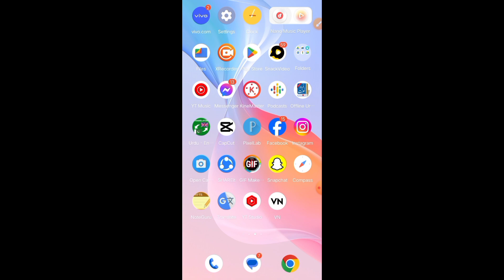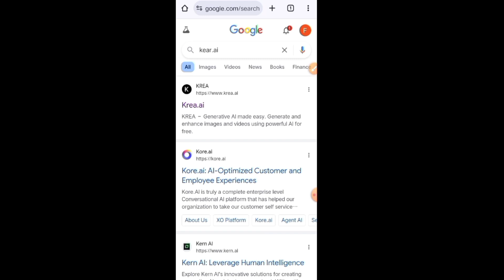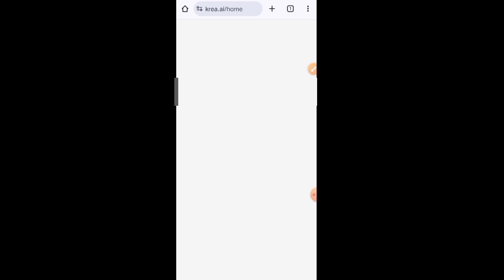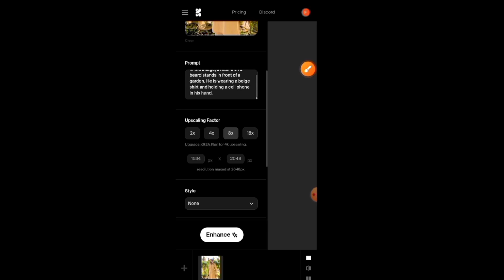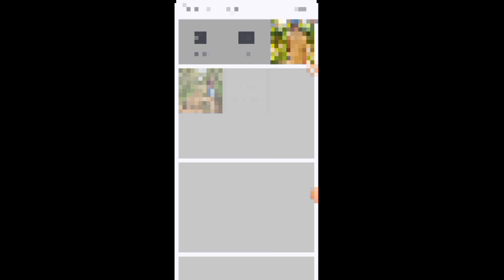Trending 8k Photo Editing/ 8k Viral Photo Editing / High Quality Photo Editing / Urdu / Hindi / 2024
Trending 8k Photo Editing / 8k Quality Photo Editing / High Quality Photo Editing / AI Photo Editor / Urdu Hindi 2024

Topic Recover:-
trending photo editing tutorial
photo editing
trending 8k quality photo editing
tiktok 8k quality photo editing
8k photo editing
8k quality photo editing
tiktok viral photo editing in krea ai
4k photo editing
trending 8k quality photo editing tutorial
32k photo editing tutorial
tiktok trending photo editing
trending normal photo to 8k quality photo editing
viral photo editing in tiktok
8k quality photo editing tutorial
viral photo editing
8k ultra hd photo editing
photo editing tips,photo editing video
photoleap photo editing
photo editing kare high quality me